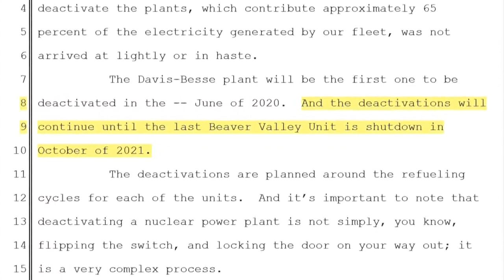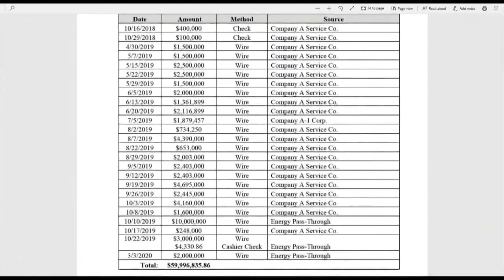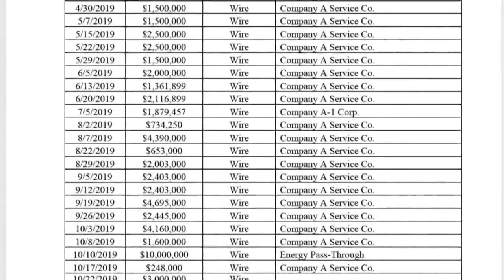Feds allege path to House Bill 6 was paved with bribes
Along the way, federal prosecutors allege that Householder and others also personally benefitted from the money.